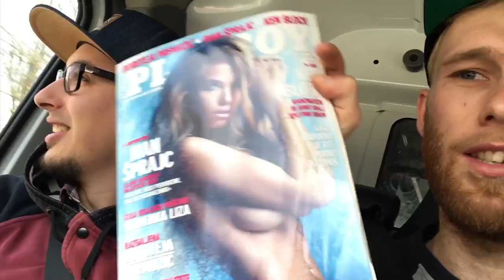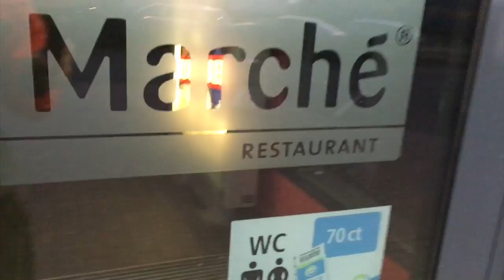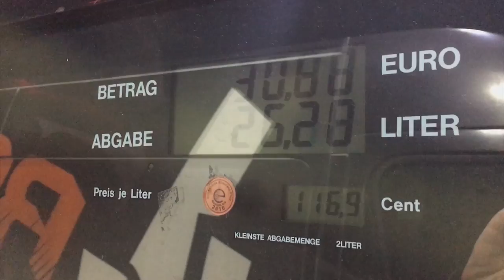My first vlog ever | RokON Vlog #01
I performed in Asia, South America, Europe and Middle East on the mayor events like MotoGP, Red Bull Air Race, DTM, Salon de Automovil Chile, Internatonal moto expo, EICMA, etc.
On the other side I have been a stunt double for different artist like Robbie Williams and Neisha

My motosport idols are: Ken Block, Travis Pastrana, Chris Pfeiffer, Tom Pages.